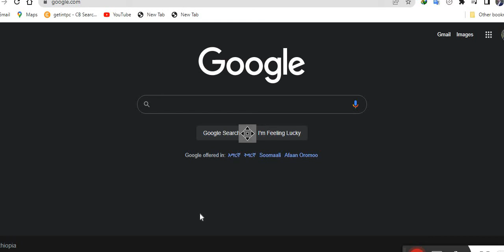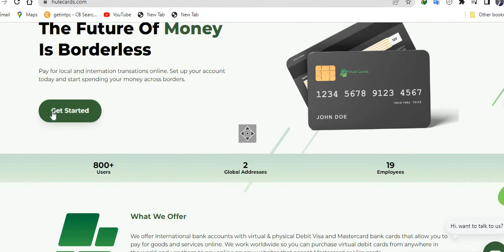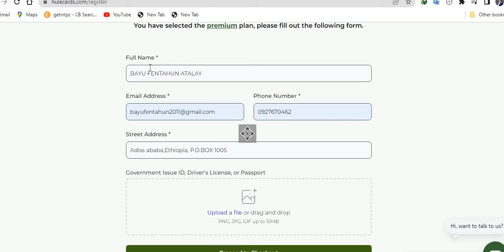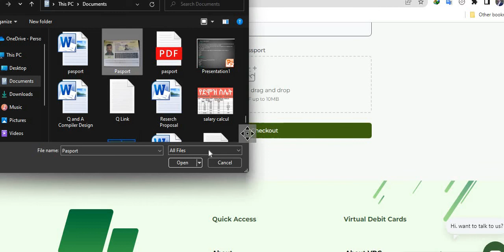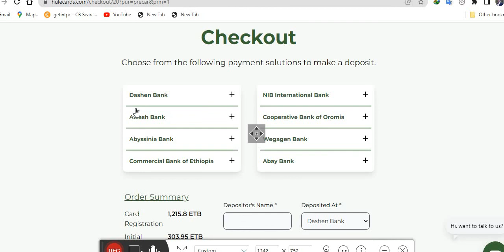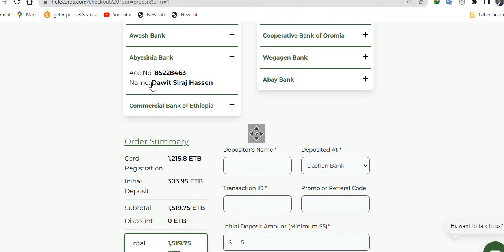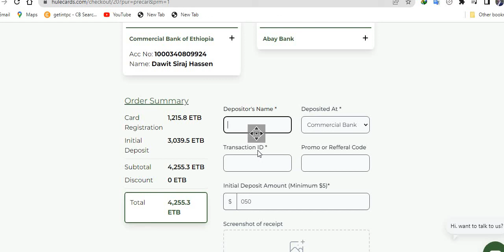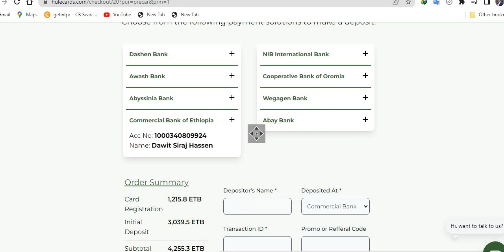mastercard ኢትዮጵያ ኣስጥ በሁሉም ባንክ በኦንላይን ማውጥት ተጀመረ